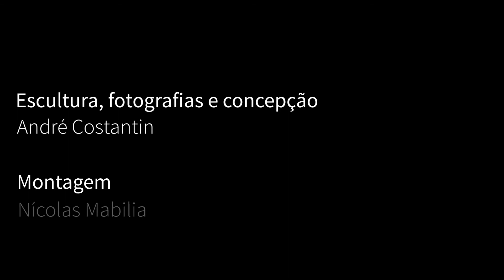Leviatã - Crônica de (re)invenção